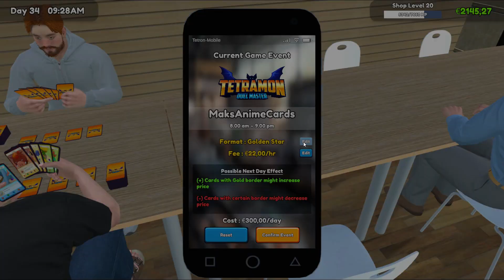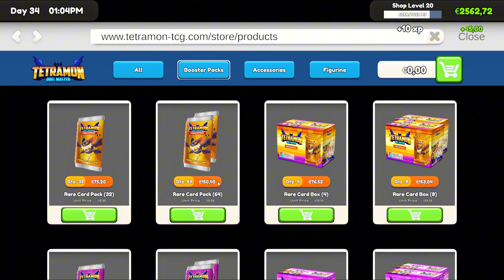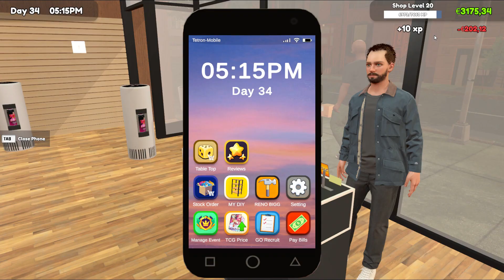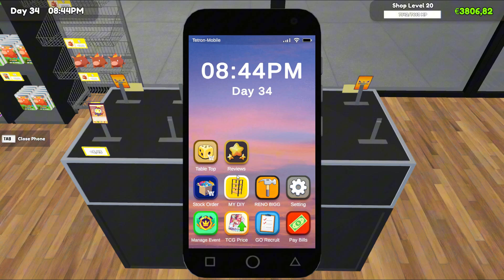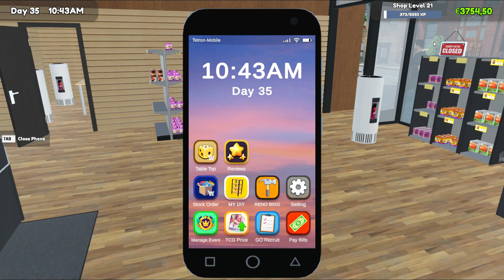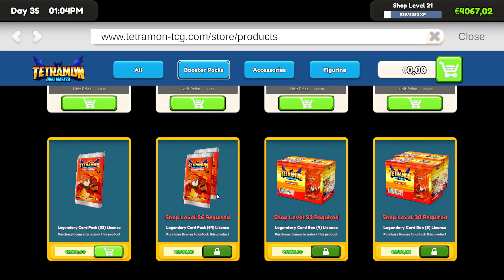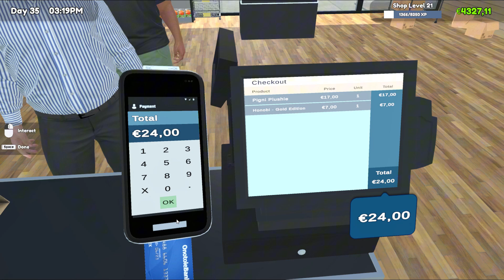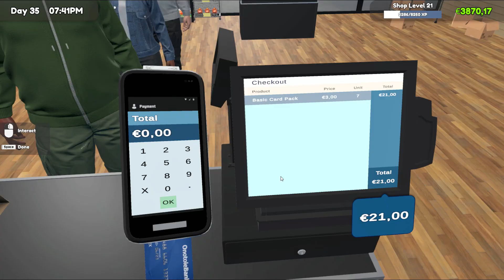Dag 34 en 35 #19 Trading Card Shop Simulator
Trading Card Shop Simulator